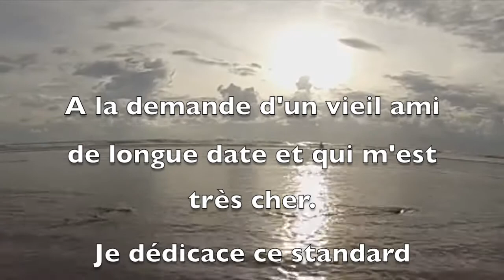Cover Song "Elle Est D'ailleurs" de pierre Bachelet Repise de Yves Estell from Morocco.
Suite à la demande d'un ami de très longue date que j'ai récemment retrouvé. Je lui dédicace cette Reprise à lui et à la femme de sa vie qui a su lui redonner espoir et goût à la vie. Je leur souhaite tout le bonheur du monde car tous les deux le mérite enfin.